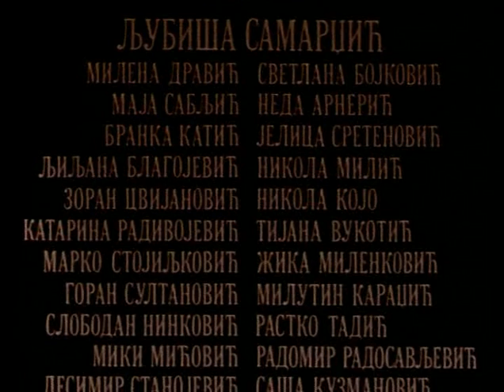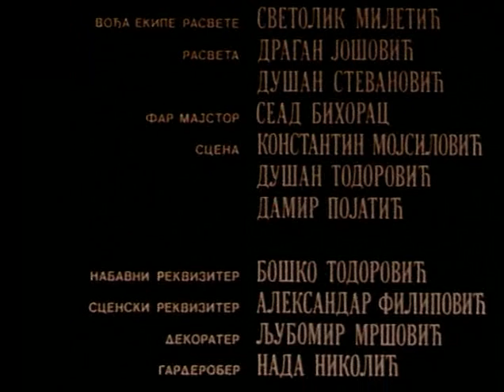Policajac sa Petlovog brda - (1992) - Ceo Film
Policajac sa Petlovog brda je srpski film iz 1992. godine. Režirao ga je Mihailo Vukobratović, a scenario je pisao Predrag Perišić.

Uporedo sa filmom snimljena je istoimena televizijska serija i osim što predstavlja kombinaciju prve i druge epizode, sadrži i materijal koji je sniman za film, čiji se kraj razlikuje od serije, za koju je godinu dana kasnije snimana druga sezona.

Radnja filma:
Priča se zasniva na dogodovštinama policijskog inspektora Boška Simića. Živi u maloj kući na Petlovom brdu, koju su mu posle razvoda kupile bivše žene Vera, Radmila i Natalija u kojoj živi zajedno sa petoro dece (od toga je jedno beba) iz četiri braka. Njihove majke su veoma uspešne u svojim zanimanjima, pa nemaju vremena za decu. Zbog toga je Boško prisiljen da deci bude i otac i majka. Bio je prvi policajac u službi koji je išao na porodiljsko bolovanje. Iako je već zašao u godine, još uvek je aktuelan ženama. Zajedno sa njim, u akcijama, učestvuje njegov partner Jova.

Boško Simić, beogradski policajac koji je zbog svoje predanosti i veštine s kojom obavlja posao, strah i trepet je za svakog kriminalca. Ali, njegovi profesionalni uspesi su u potpunoj suprotnosti s haosom kojeg je doživeo na privatnom planu.

Glumci: Ljubiša Samardžić, Milena Dravić, Svetlana Ceca Bojković, Neda Arnerić, Maja Sabljić, Branka Katić, Katarina Radivojević, Tijana Vukotić, Marko Stojiljković, Ljiljana Blagojević, Zoran Cvijanović, Nikola Kojo, Goran Sultanović, Nikola Milić, Slobodan Boda Ninković, Mima Karadžić, Jelica Sretenović, Žika Milenković...

Žanr: Akcija, Komedija

Producentske kuće: Sinema dizajn, Avala film, Zastava film.